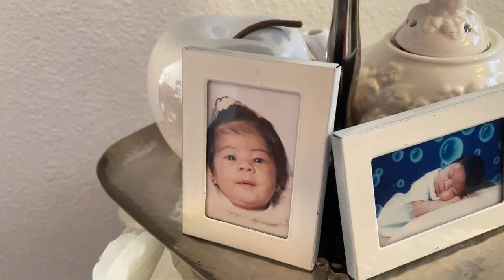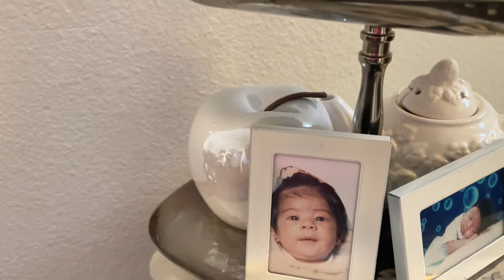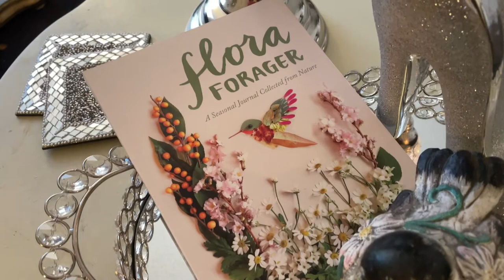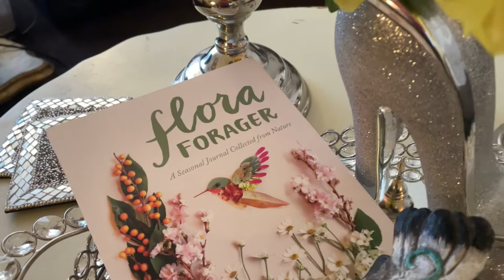Glam Elegant Living Society Collab I Spring Easter Decor Edition 2022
Glam Elegant Living Society, Glam Elegant Living Spring, Collaboration,
Home Decor, Spring Easter Home Decor, Glam Elegant Spring Easter Decor, How To Decorate For Spring Easter, Spring Easter Decor Styles,
Spring Easter Decor Styles, Spring Easter Decor Edition 2022, Jazigreen Decor Style

Hi Jazigreens, today I'm participating in the Glam Elegant Living Spring Easter Decor Collaboration 2022.

"Can't Make It Up" (Instrumental) By: Iso Indies
"Can We Try Again" (Instrumental) By: Gloria Tells